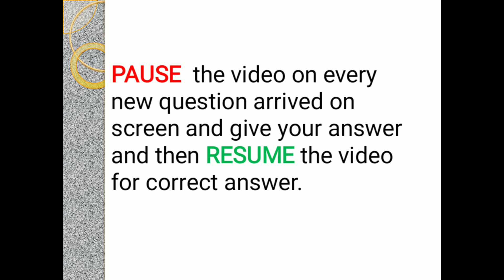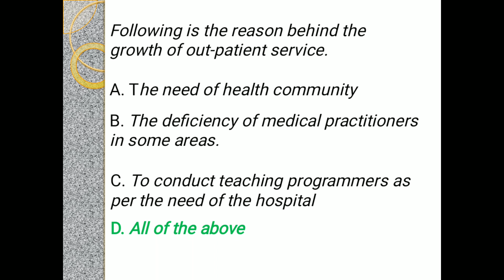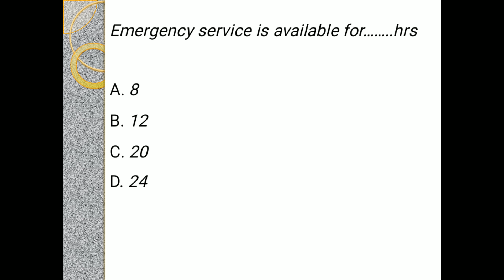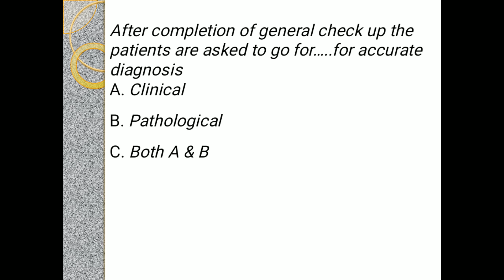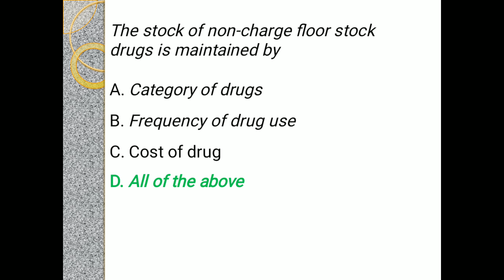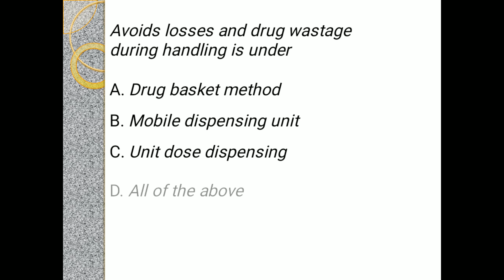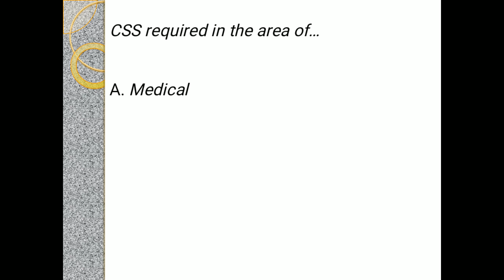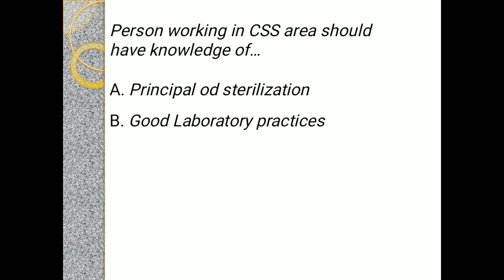Drug distribution system in hospital MCQ ( D.pharmacy & B.Pharmacy)